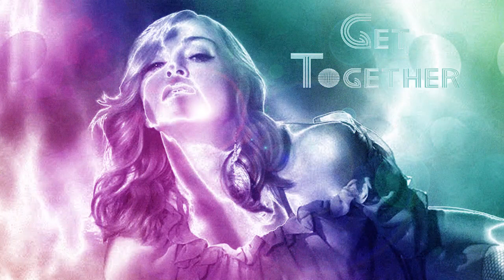Madonna - Get Together (Fast Run MATVG Remix)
If it's bitter at the start then it's sweeter in the end.